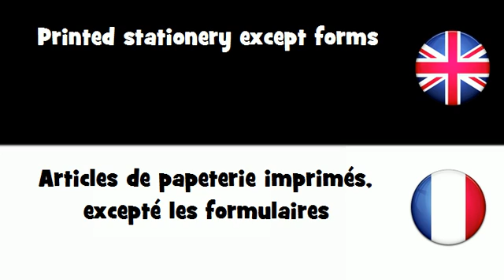APPRENDRE L'ANGLAIS = Articles de papeterie imprimés, excepté les formulaires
frenchwithvincent APPRENDRE L'ANGLAIS = Articles de papeterie imprimés, excepté les formulaires